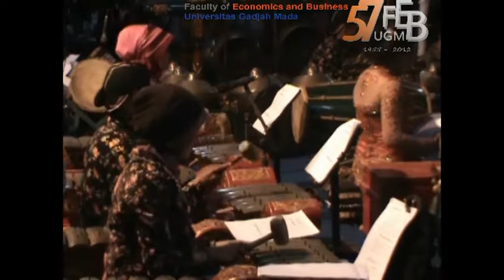kethoprak dies-57 2012 Minak Djinggo Ora Sidho Leno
Fakultas Ekonomika dan Bisnis Universitas Gadjah Mada, dalam memperingati Dies Natalis ke-57 telah menggelar pertunjukan Kethoprak dengan judul cerita "Minak Djinggo Ora Sidho Lena